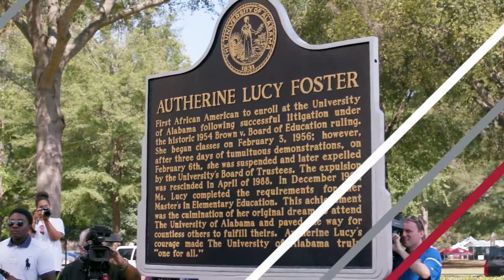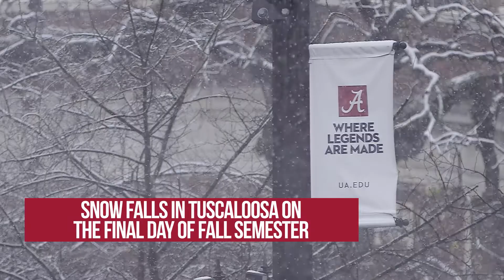Year in Review | The University of Alabama